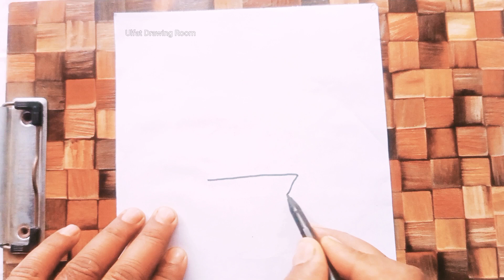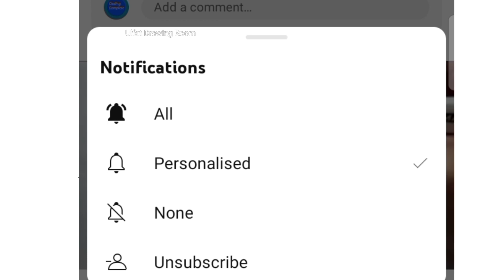How to draw flower vase | How to draw flower in a vase tutorial drawing | drawing Flower Pot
If you are new Want to learn beginner drawing,,, How to draw a flower. This is a very easy drawing tutorial for kids and adults. You pick up paper and pencil Just follow me step by step. Learn to draw easily I use a black marker to show the picture better. You use a pencil. So that you can easily erase. Finish with a black marker later.

Other easy drawings you can see here